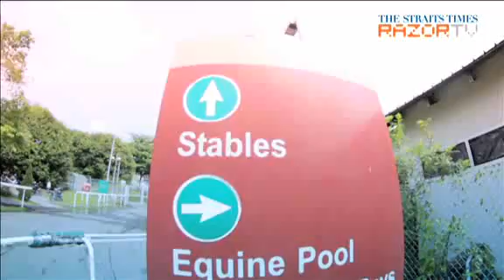Horsing Around (Turf Belles 2013 Ep 3.1)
The 12 finalists of Turf Belles 2013 get an exclusive tour around Singapore Turf Club and get up close and personal with the horses. Catch exclusive interviews with the belles and a behind the scenes look at the Singapore Turf Club.